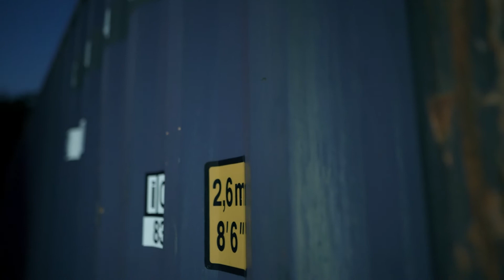Kash Giovanni - Whoppa Flow 2 (Official Music Video)